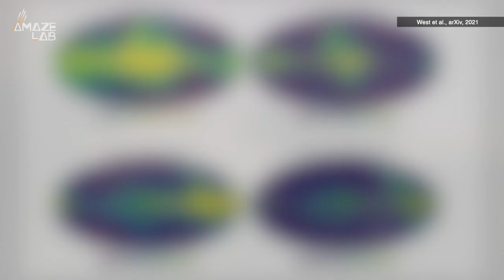Astronomers Suggest Earth is Traveling Through a Gigantic, Magnetic Tunnel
New instrumentation in giving astronomers a fresh look at the universe.